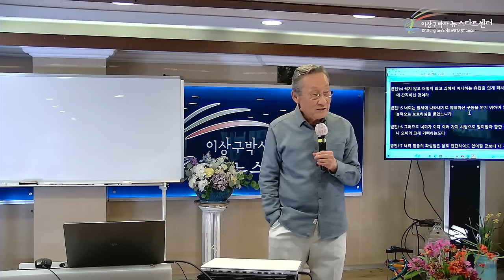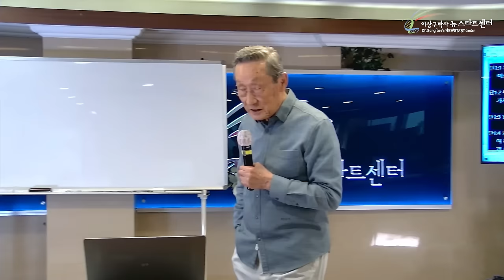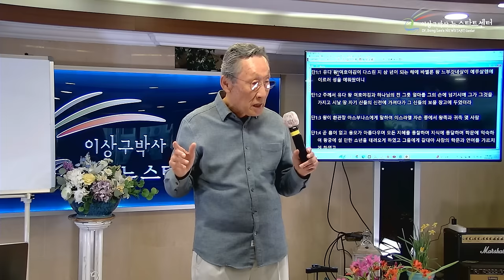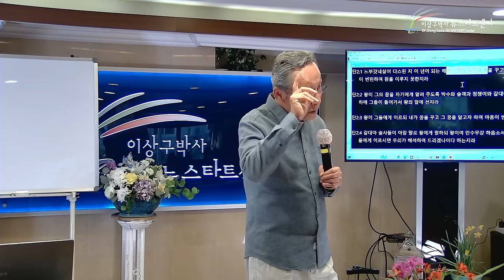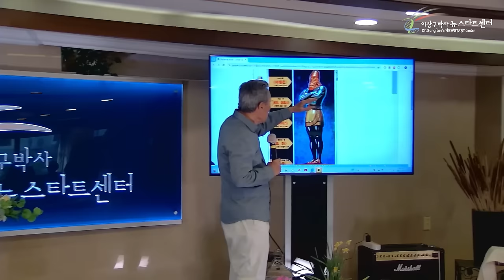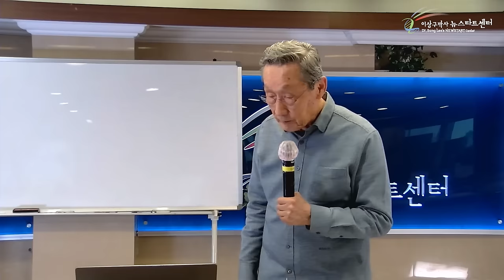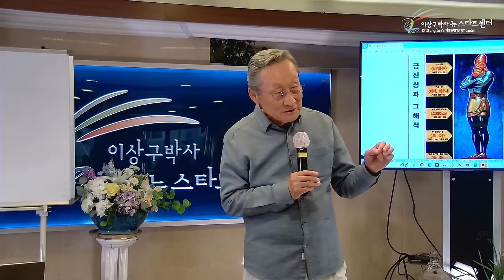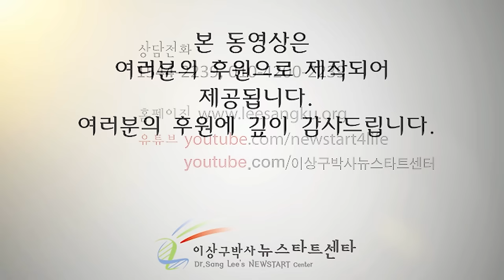[뉴스타트 성경강의] 말세는 언제 시작되었나?